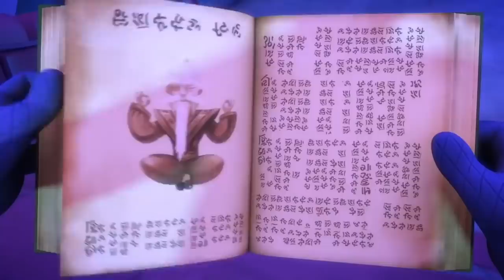Splat them, Ninjalinos! | 2021 Season 4 | PJ Masks Official